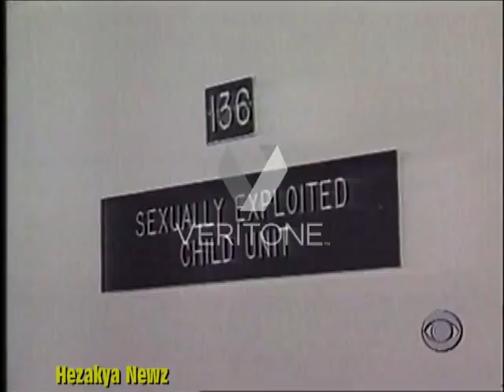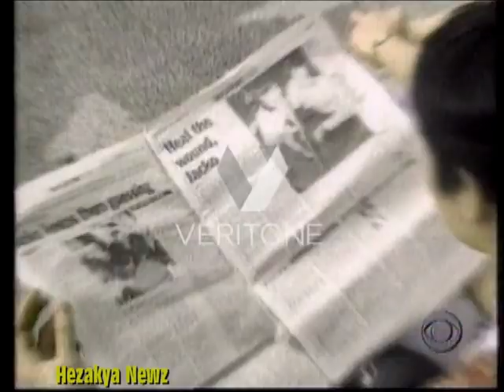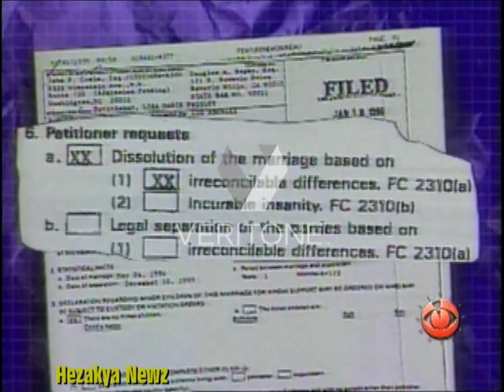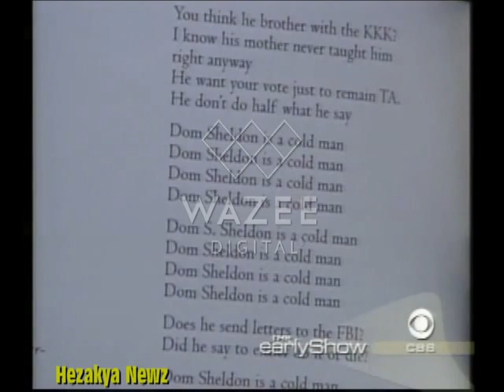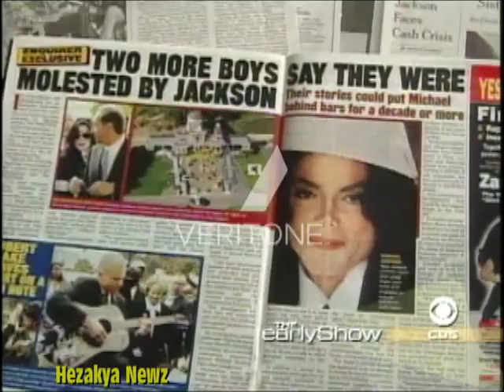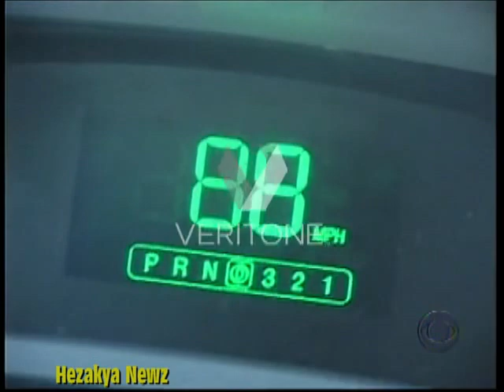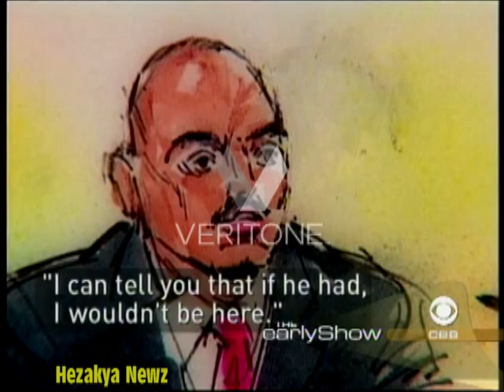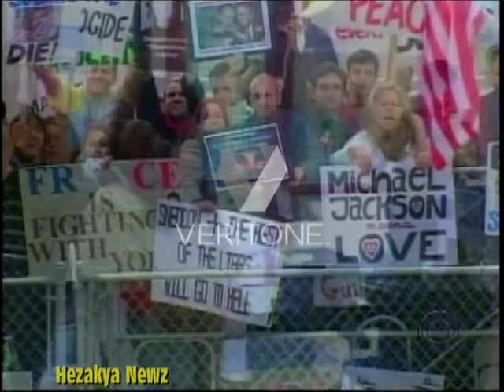1991-2005 SPECIAL REPORT: "THE TRIALS OF MICHAEL JACKSON"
People v. Jackson (full title: 1133603: The People of the State of California v. Michael Joe Jackson) was a 2005 criminal trial held in Santa Barbara County Superior Court in Santa Maria, California. American singer-songwriter Michael Jackson was charged with molesting Gavin Arvizo, who was 13 years old at the time of the alleged abuse, at his Neverland Ranch estate in Los Olivos, California.

Jackson had previously been accused of child sexual abuse in 1993; he denied the allegations and settled the accuser's civil lawsuit. In 2003, the documentary Living with Michael Jackson showed Jackson holding hands with Arvizo and defending his practice of giving his bed to children, triggering an investigation. Jackson was indicted on four counts of molesting a minor, four counts of intoxicating a minor to molest him, one count of attempted child molestation, one count of conspiring to hold Gavin and his family captive, and conspiring to commit extortion and child abduction.

The trial spanned approximately four months, beginning with jury selection that began on January 31, 2005. Gavin and his brother testified that Jackson had given them alcohol, showed them pornography, masturbated before them and made sexual advances. The defense characterized the witnesses for the prosecution as disgruntled ex-employees or individuals seeking to exploit Jackson for money. Witnesses for the defense included testimony from celebrities including former child actor Macaulay Culkin and comedian Chris Tucker. Coverage of the trial was described as a media circus, and some media outlets were quick to portray Jackson as guilty.

Jackson was acquitted on all counts on June 13, 2005. He never returned to Neverland Ranch, and spent the first several months after the trial living abroad in Bahrain and Ireland. In 2013, four years after Jackson's death, one of the defense witnesses, Wade Robson, changed his position and filed a lawsuit, saying he had been abused by Jackson. Jurors of the trial who appeared on The Jury Speaks in 2017 said they still would vote to acquit.